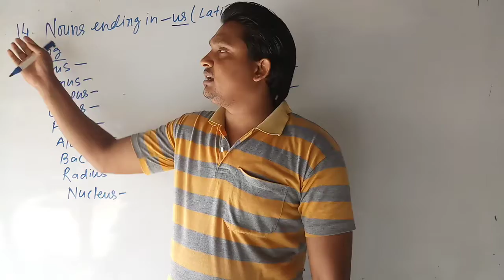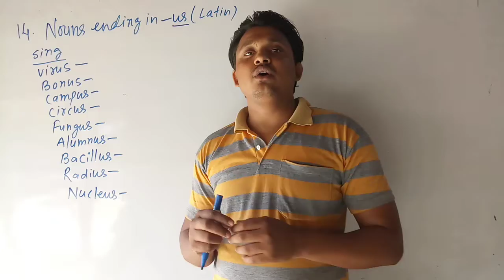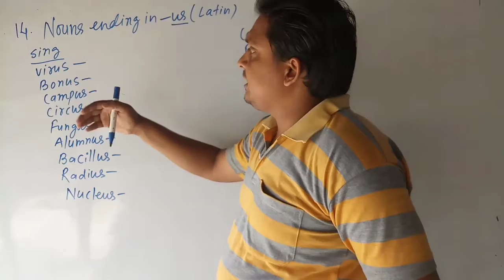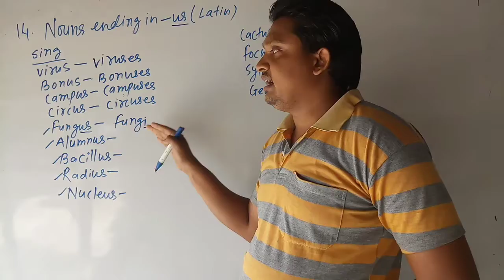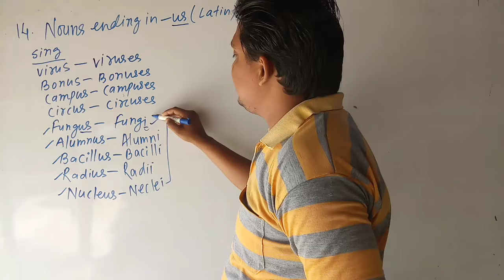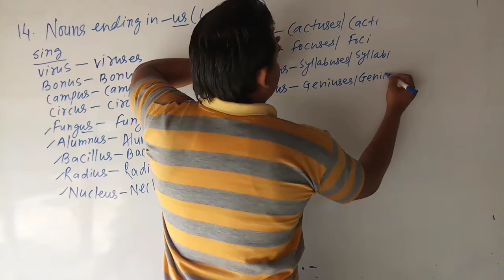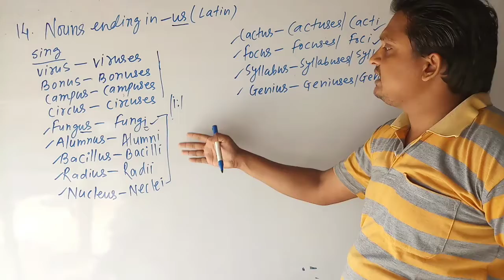NOUN || NUMBER ( SINGULAR TO PLURAL ) || RULE -14 || FOR ADVANCED LEARNERS || BASICS OF ENG